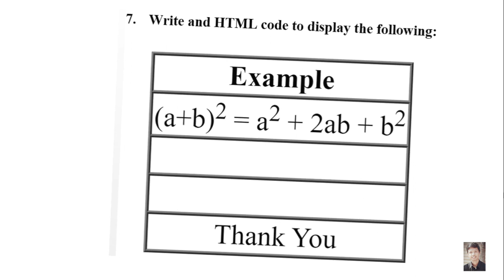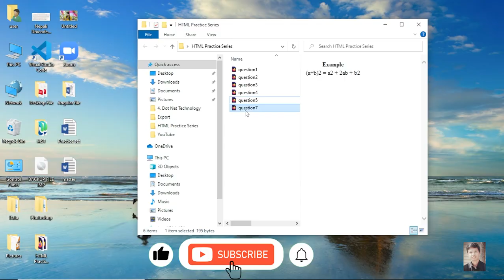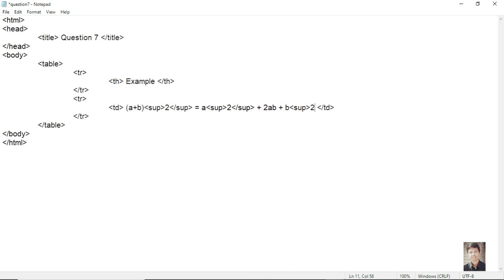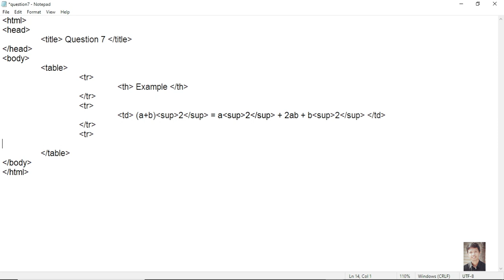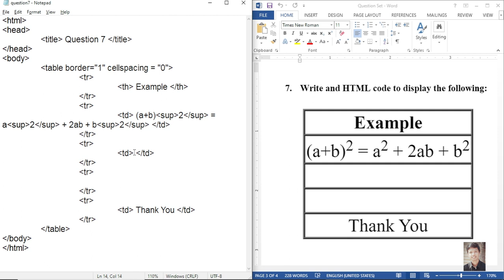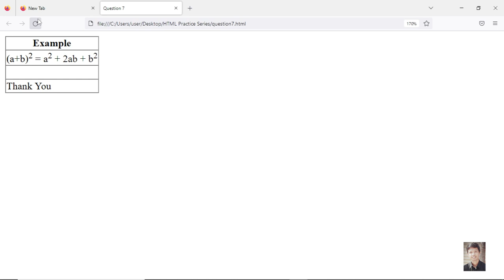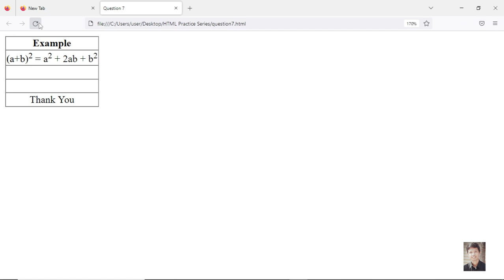HTML Practice Question 7 to create table In Nepali | By Milan Singh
HTML Practice Question 7 to create table In Nepali

This HTML question help you to understand html table in easy way.

Milan Singh